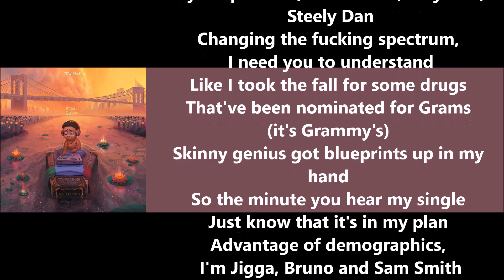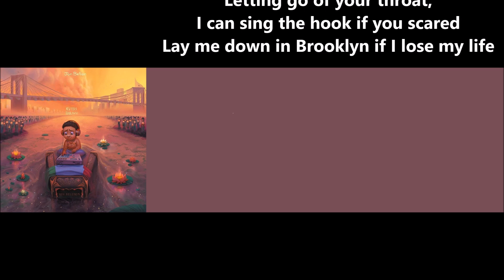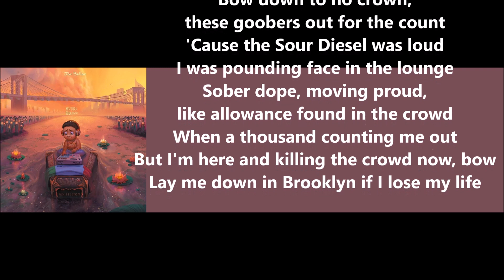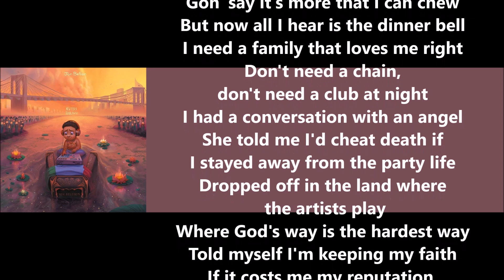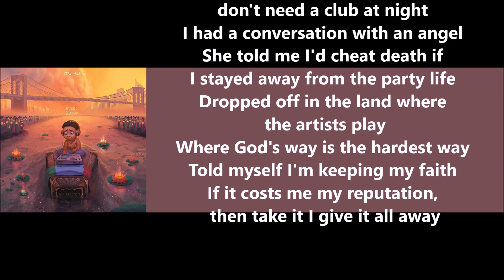New York Soul (Part II) - Jon Bellion feat. Alec Benjamin (Lyrics)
Requested from EGSxSAVAGE, Liam Carmody, and EndurableGamer